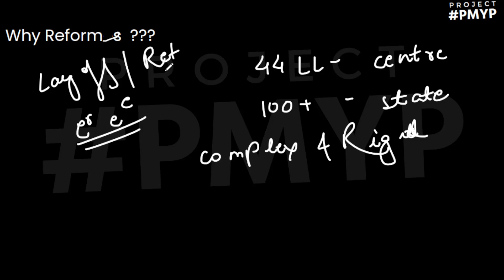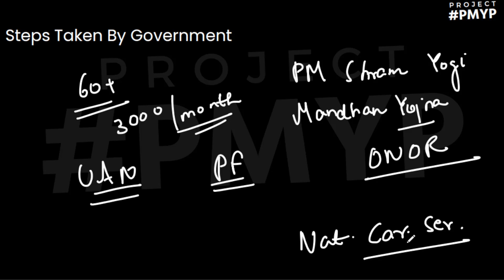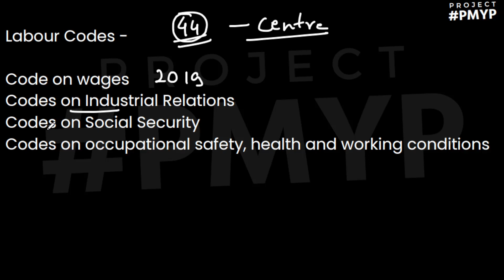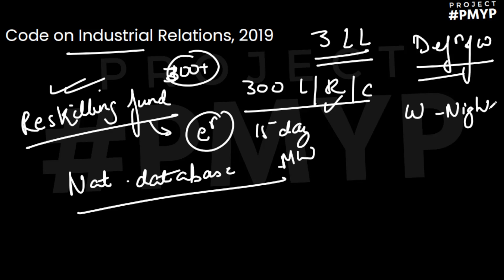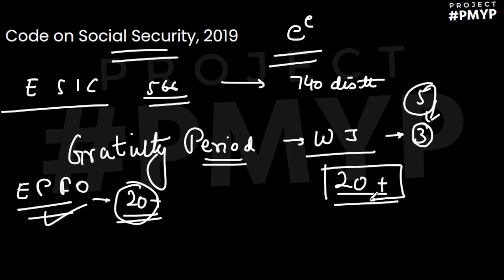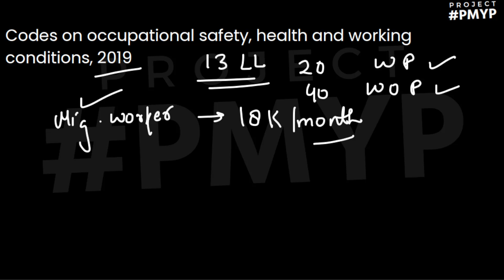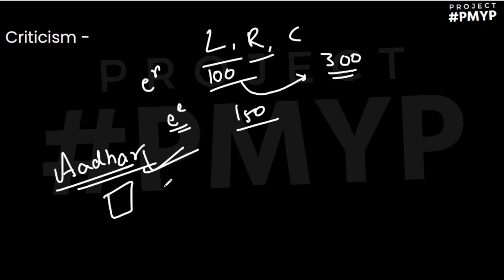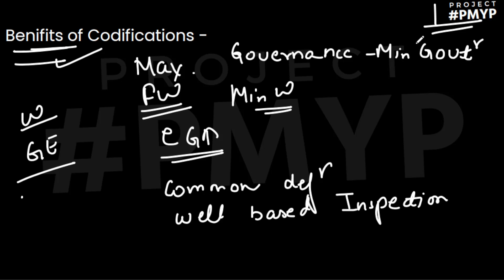New Labour Codes 2020 | Industrial Relation & Labour Law | 19 | UPSC EPFO 2023